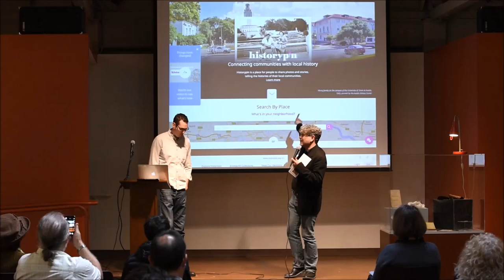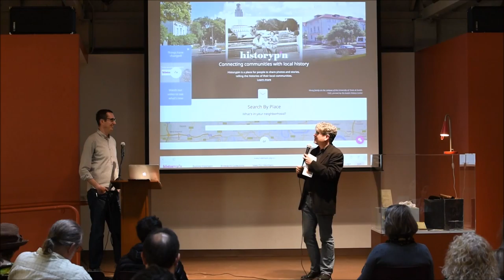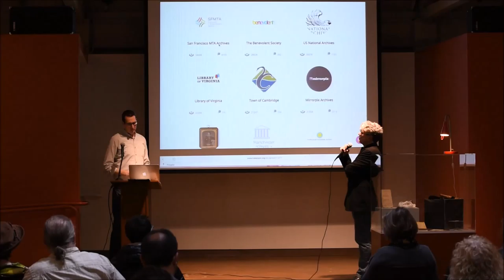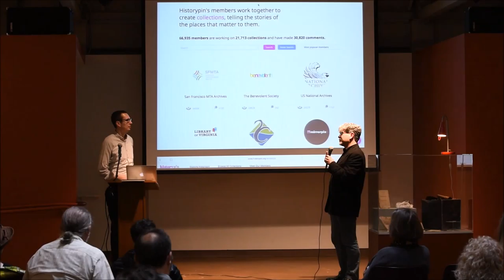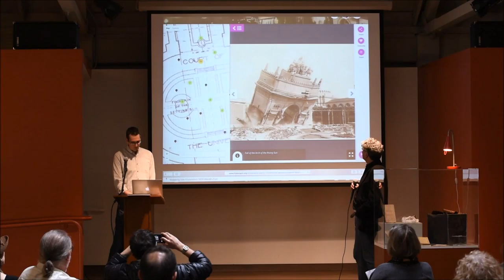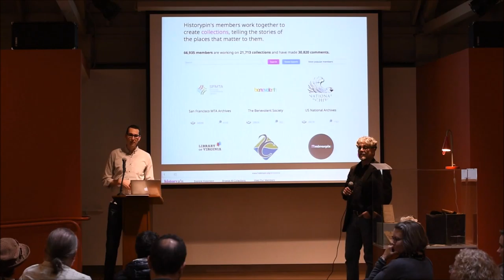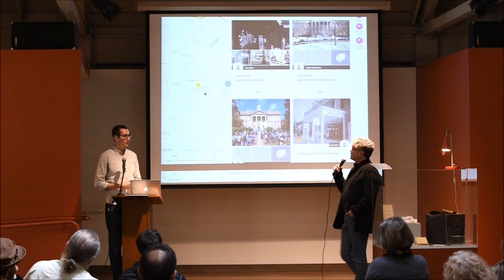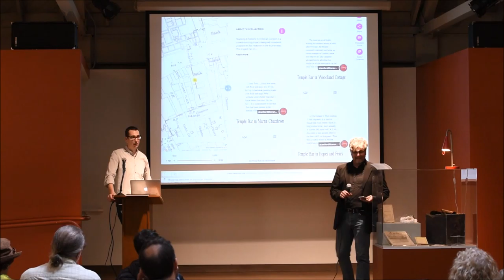PopUp Exhibition | Jon Voss on the Power of Digital History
Jon is the Strategic Partnerships Director at Shift (formerly We Are What We Do) , a non-profit that allows a global community of individuals to share historical documents that matter to them. HistoryPin was created with initial funding support from Google (2011) and consists of a “web platform and a series of local volunteer ­led community projects that together increase local social capital and reduce social isolation”. In this presentation Jon will explore the uses of HistoryPin and other Digital Humanities platforms for cultural institutions such as The Magnes, by capitalizing on HistoryPin’s partnerships with cultural institutions the world over.
magnes.berkeley.edu